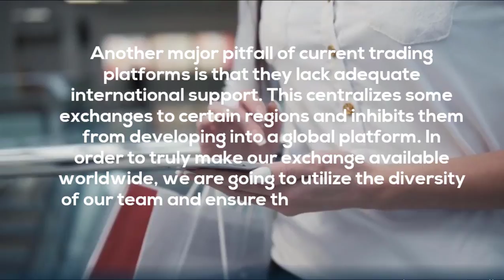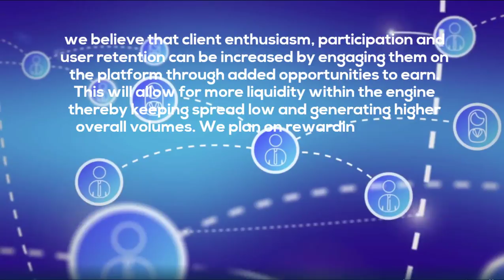BITHEMOTH Exchange | All-in-one Blockchain Asset Solution.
Author
Bitcointalk Username : Kshplen
ERC-20 Wallet Address : 0x95aec9e6904b7cb42c005916cce1ce6fff83337f